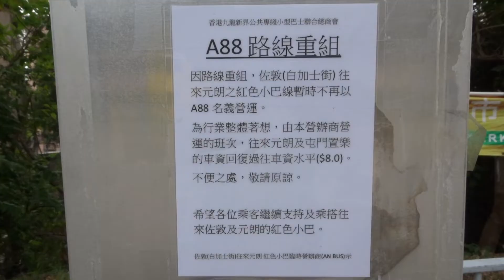OMA by the sea (Jan, 2022)